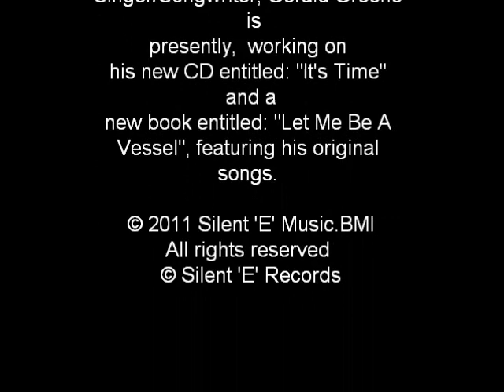"I'm The One To Blame" by Gerald Greene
By Gerald Greene